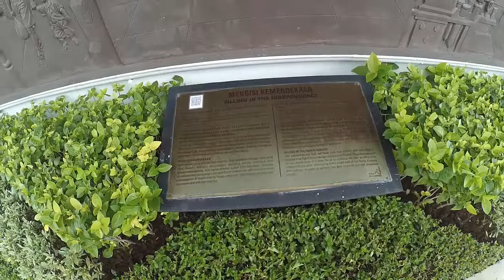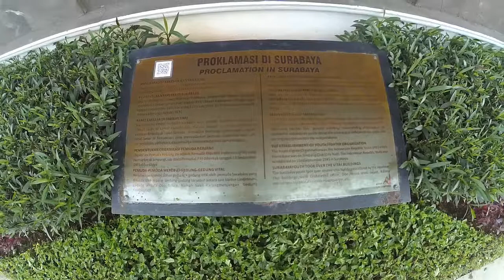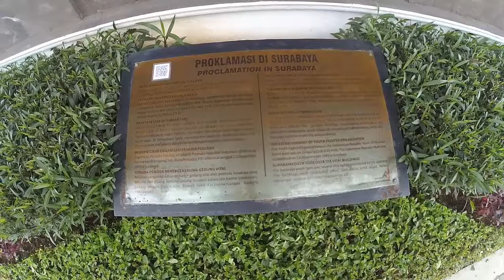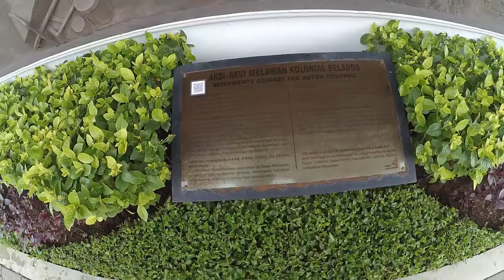#1 RELIEF DINDING SEJARAH SURABAYA - TOUR MONUMEN TUGU PAHLAWAN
#1 MEMBACA CERITA RELIEF DINDING TENTANG SEJARAH KOTA SURABAYA SEJAK JAMAN MAJAPAHIT HINGGA PERTEMPURAN BERSEJARAH 21 HARI MELAWAN INGGRIS - TOUR DE SURABAYA HEROES MONUMENT